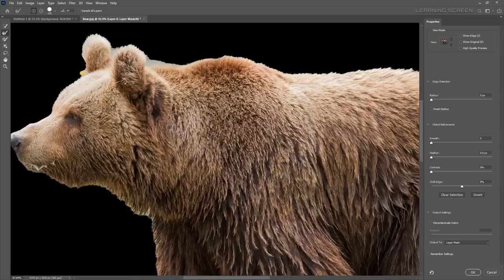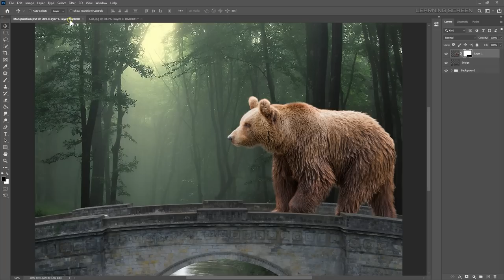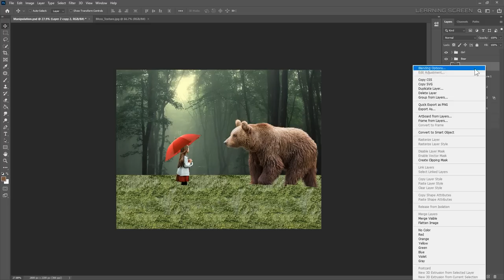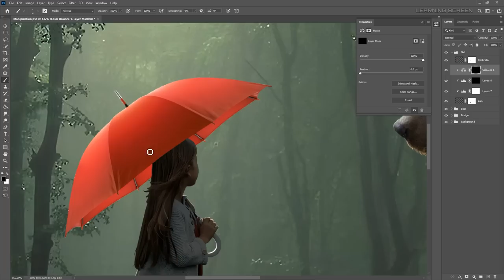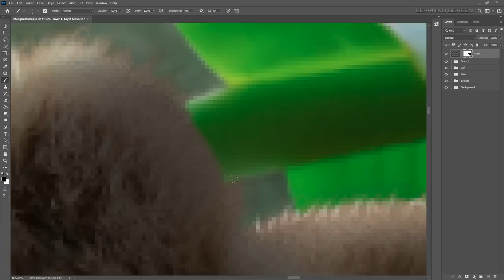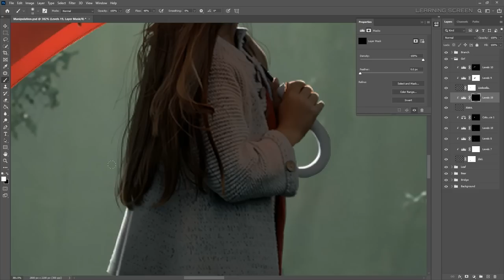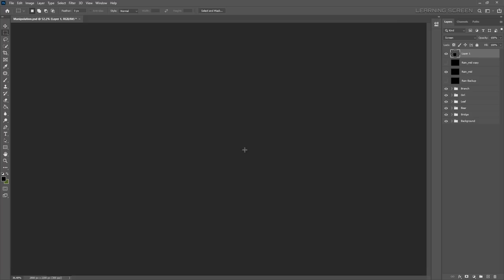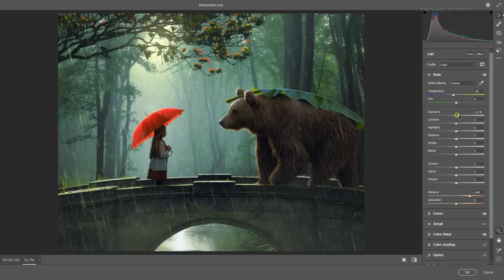"THE UMBRELLA" Photo Manipulation Speed Art | Photoshop Tutorial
I recently created a cinematic photo manipulation that tells the story of two friends who meet despite the rain by managing their own umbrellas. My intention was to create an atmosphere of determination and friendship, showcasing the resilience of human & animal connections even in challenging circumstances.
The bond between the girl and the bear are meant to evoke feelings of warmth and comfort, refusing to let the rain keep them apart. I hope that my artwork inspires the viewer to reflect on the importance of these strong bonds and the ways in which we can overcome adversity together.